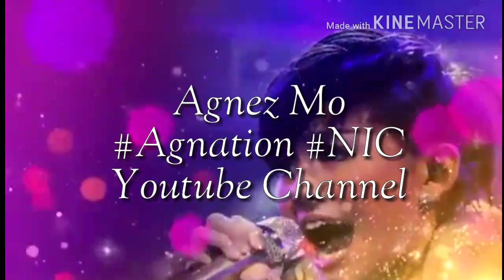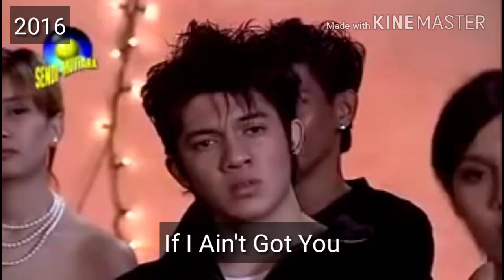AGNEZ MO VOCAL COMPARISON || Zaman Old & Zaman Now (Same Song)